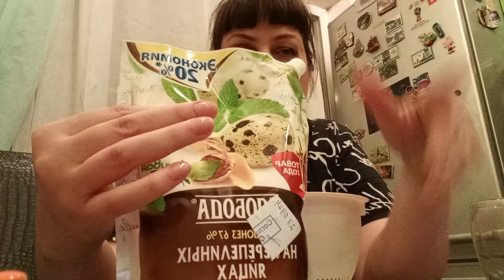ВЛОГ ПОСЛЕ РАБОТЫ / ПРОБУЮ МИНИ ДЫНЮ / ЧТО МНЕ ПРИСЛАЛИ НА ОБЗОР